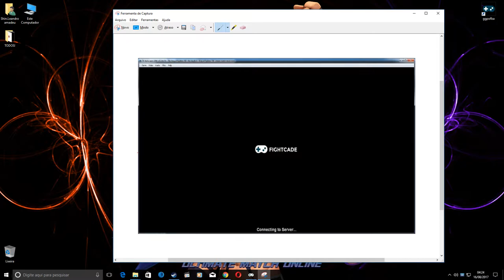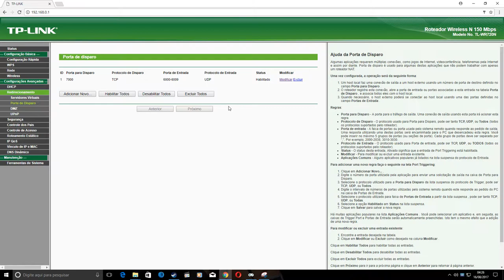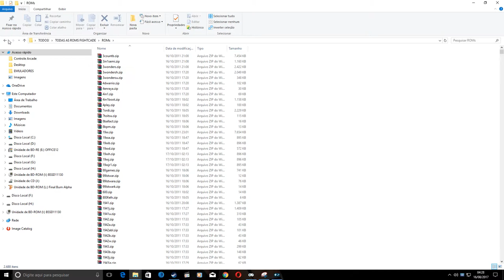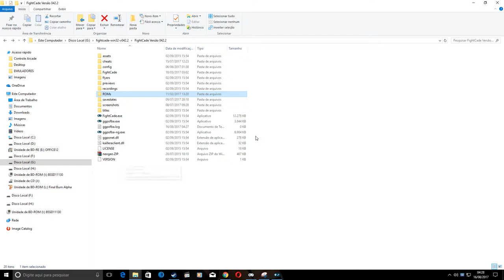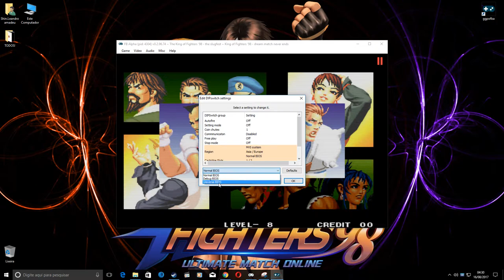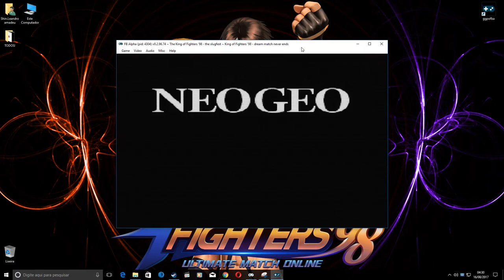FIGHTCADE - Dica pra mais chance de sucesso no VS E Modo Practice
POR FAVOR LEIAM A DESCRIÇÃO! É IMPORTANTE.
Eaw galera da pancadaria! Esse vídeo é pra tentar ajudar quem é jogador do Fightcade. Eu fiz aqui é por enquanto tá 100% Show de bola mesmo. Então resolvi tentar passar pra vocês o que deu muito certo comigo e pode dar certo com vocês,Blzinha!? Desculpem qualquer coisa. E NÃO SE ESQUEÇAM DE VOLTAR PRO MODO "ARCADE" (MUDAR PRA MVS SYSTEM E A BIOS PRA NORMAL) SE NÃO VAI DÁ BOSTA NA HORA DO CONTRA.

Links do Fullset Fightcade 1 E 2, Kof XIV (14) entre outros, estão ae no grupo do Facebook.

🎮 Canais que talvez vocês gostem: AVALIEM!